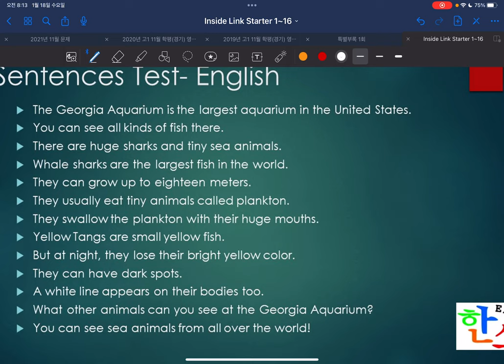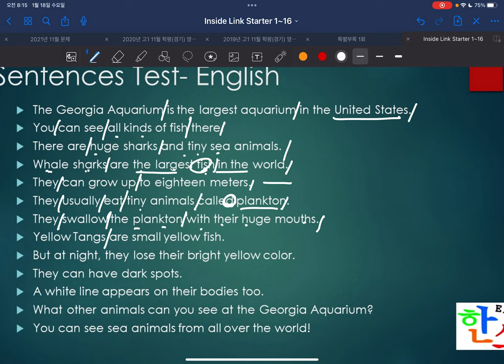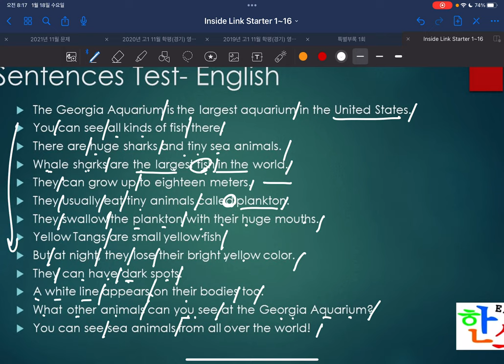ILS2 3 s1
Insight Link Starter 2 Lesson 3 Sentences-English